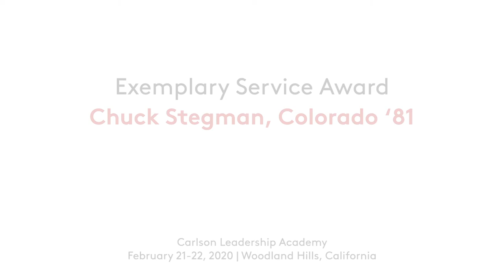The Exemplary Service Award – Chuck Stegman, Colorado ’81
Chuck Stegman, Colorado ’81, is known for answering the call whenever brothers are in need of a steady, experienced advisor. He’s served as an AVC officer for nearly every chapter in Northern California and volunteered with several others throughout the state, helping chapters implement best practices in recruitment and chapter operations. His wealth of experience as a financial professional has made him the go-to expert for advice on an array of financial matters, from budgeting to resolving complicated tax situations. A frequent facilitator at district-wide retreats and national programs, Chuck enjoys sharing his knowledge for the betterment of SigEp and has done so for over two decades.